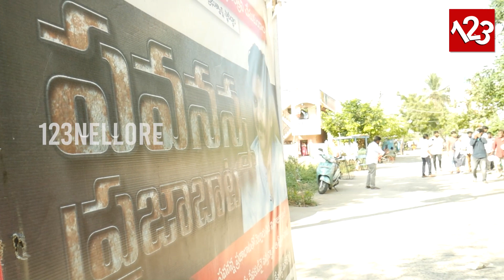Pawananna Praja Bata in Nellore City | Kethamreddy Vinod Reddy | Pawan Kalyan | JanaSena Party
వైసీపీ ప్రభుత్వంలో మంత్రులు, ఎమ్మెల్యేలు అభద్రతాభావంతో బ్రతుకుతున్నారు - జనసేన పార్టీ నేత కేతంరెడ్డి వినోద్ రెడ్డి